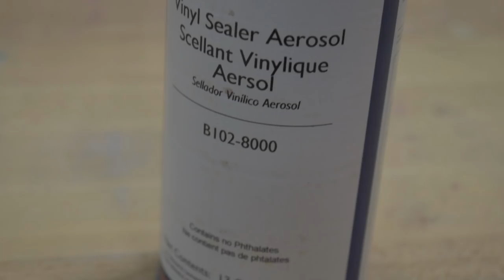Finishing a guitar neck | The Solo Music Gear Guitar Kit Build (Part 7)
Check out how to get this awesome finish on a guitar neck as part of my guitar kit build series.

Black Dye

Behlen vinyl sealer

Behlen clear lacquer
Clear lacquer in a spray can

Hey guys! I’m Brad, and I make how-to videos, project vlogs, and more. I do custom painting projects, guitar painting, airbrushing, spray can painting, wood working, and a variety of other finishing work.

In this video I show you how I'm finishing the neck for this guitar.

Don't forget to ask your questions in the comment section.